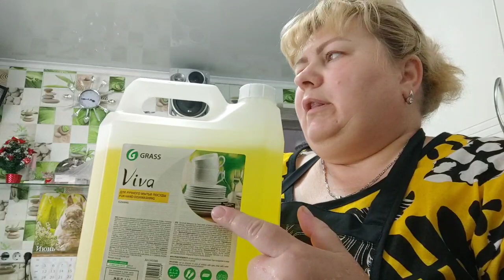👨‍🍳 ИЗУМИТЕЛЬНО вкусные КРЫЛЬЯ ИНДЕЙКИ в духовке/💪 МОТИВАЦИЯ на мытье посуды/